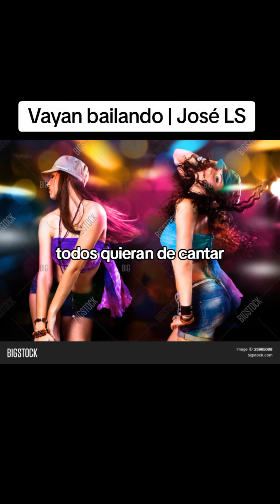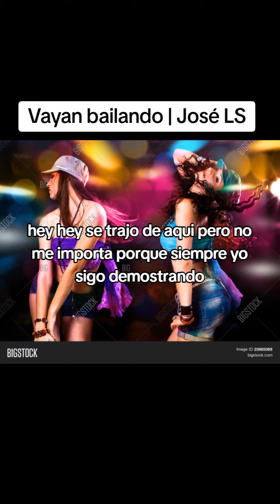Vayan Bailando Jose LS Letra